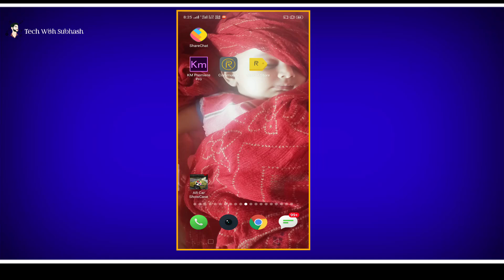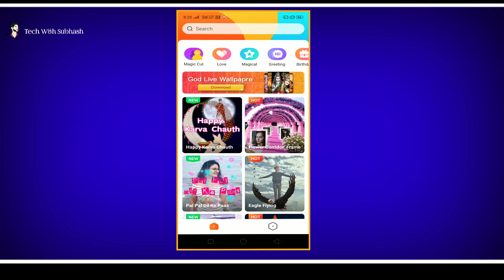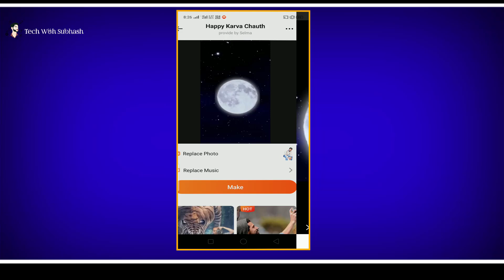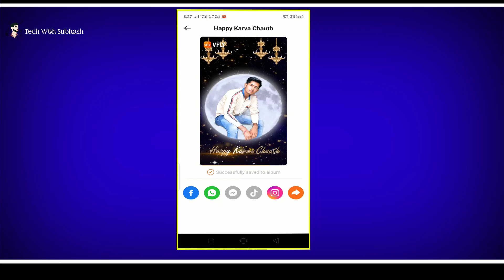karwa chouth video kaise banaye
karwa chouth video kaise banaye, Karwa chotu ke liye video kaise banaye,

Vfly अप्प बंद हो गया है अब Boo App करें